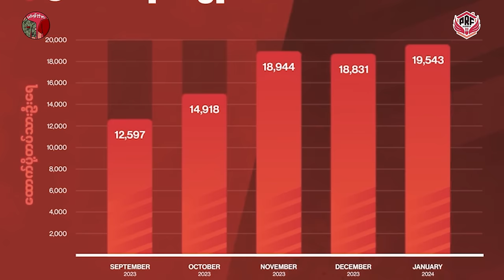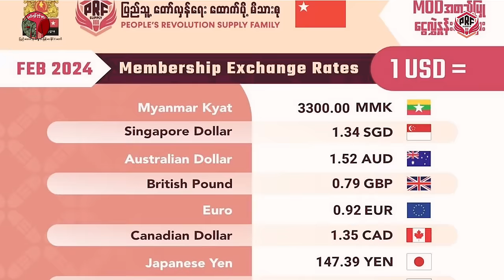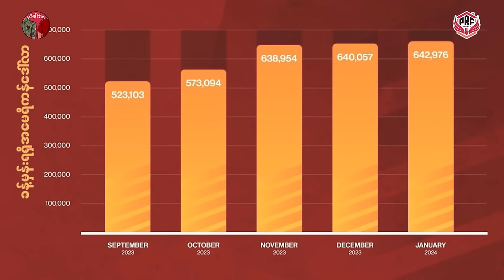တော်လှန်ပုခုံးများ - Congratulations Soldiers Ep1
ကျနော်တို့ရှေ့တန်းစစ်မျက်နှာပြင်အထိ
သွားရောက်ရိုက်ကူးခဲ့တဲ့ပရိုဂရမ်တွေထဲက
Congratulations Soldiers အပိုင်း (၁) ကို
တော်လှန်ပုခုံးများအစီအစဉ်မှာမြင်တွေ့ရမှာပါ။

တော်လှန်ရေးကြောင့်ချစ်ရတဲ့သူကိုဆုံးရှုံးရတယ်၊
တော်လှန်ရေးကြောင့် ခြေလက်အင်္ဂါတွေဆုံးရှုံး
ရတယ်၊ဆုံးရှုံးမှုတွေကြားကပဲ တော်လှန်ရေးကြီး
အမြန်ပြီးအောင်တတ်နိုင်တဲ့ဘက်ကနေဝိုင်းပြီး
ကြိုးပမ်းနေကြတယ်။

သဇင်ညွန့်အောင်
ပေတိုး
ကျီးကန်း
မင်းလွန်

တို့ ၄ ယောက်သားပြောပြကြမယ့်အကြောင်းတွေကို နားဆင်ကြည့်ရအောင်။